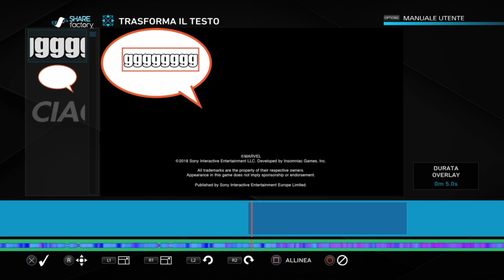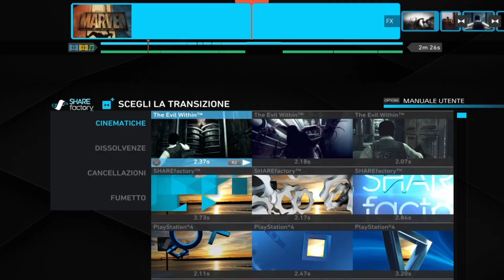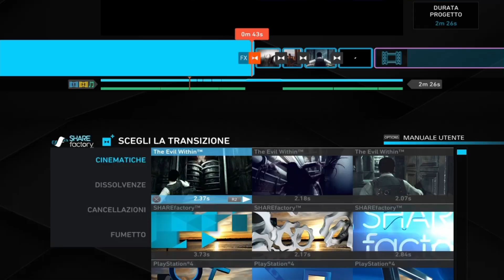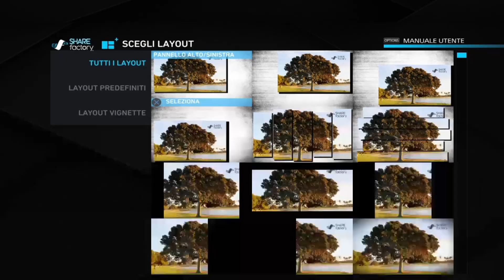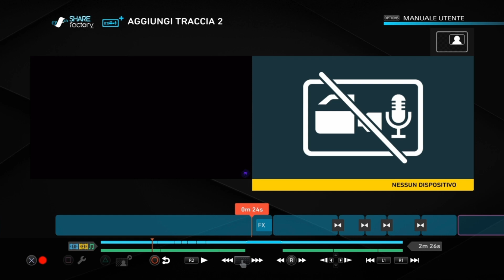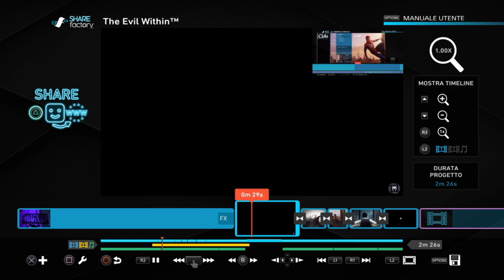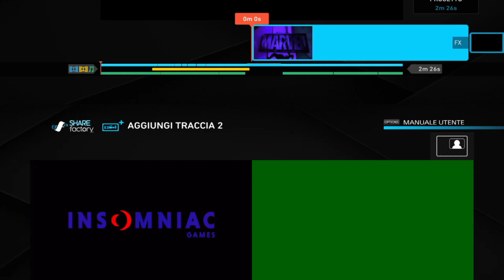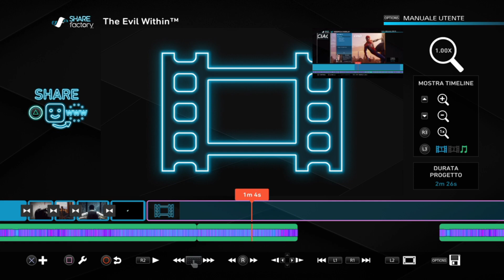[PS4] COME USARE SHAREFACTORY AL TOP !! (PARTE 2/2)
Seconda parte del tutorial dedicato a Sharefactory..